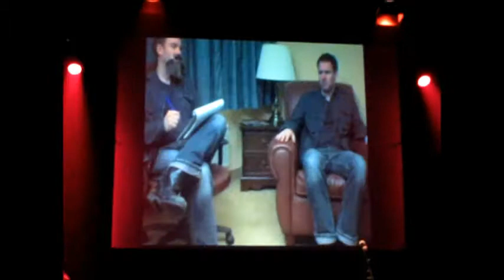Stephen Lynch, Göteborg 2009-08-22